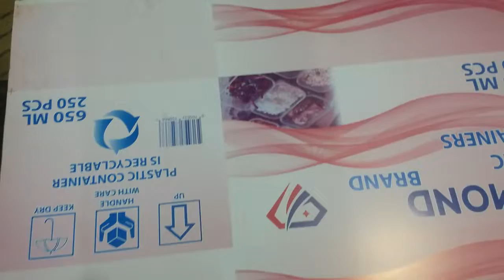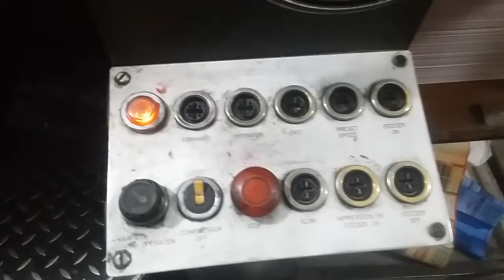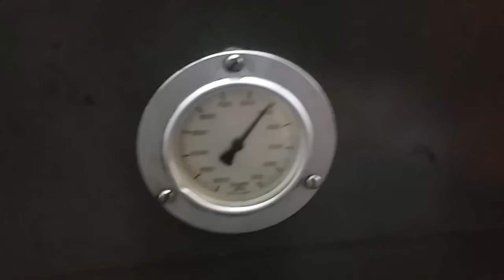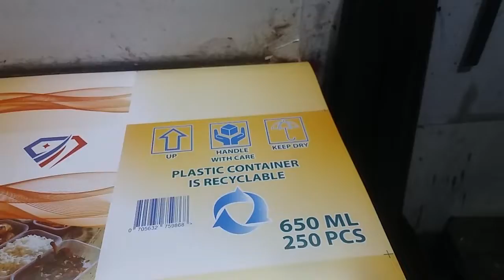Part2 Plastic Containers Box Printing Restaurant Parcel Box Printing Heidelberg 28×40 Offset print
This videos made for How to. Plastic Containers Box Printing, How to Restaurant Parcel Box printing, or. Food  Deliverey Box Printing, with Heidelberg 28×40 Offset Printing Machine, how to create box in adobe illustrator.

Offset printing is a common printing technique in which the inked image is transferred from a plate to a rubber blanket and then to the printing surface.  When used in combination with the lithographic process, which is based on the repulsion of oil and water, the offset technique employs a flat image carrier.

Rotary press: 1843
Printing press: c.  1440
Lithography: 1796
Solid ink printing: 1987
Hot metal typesetting: 1884
Digital printing: 1991
Laser printing: 1969

Do you know how a Printing machine works?
Let's watch this video.
Feel  free to talk with us,Please dial this number: 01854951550